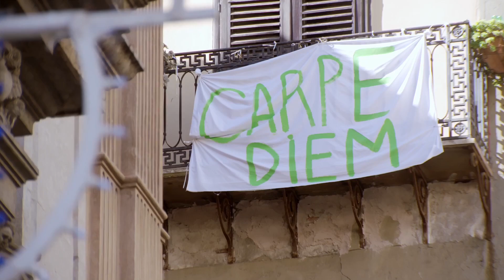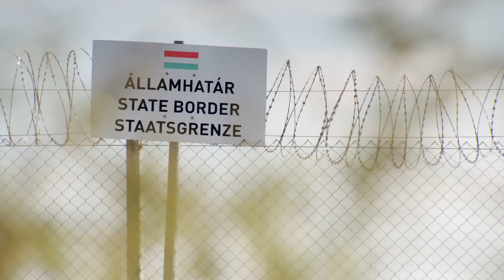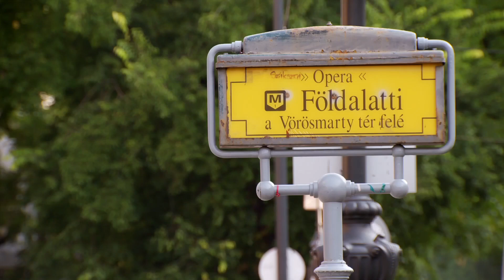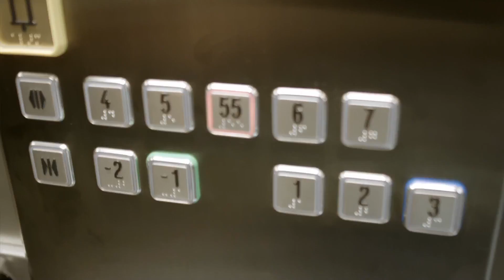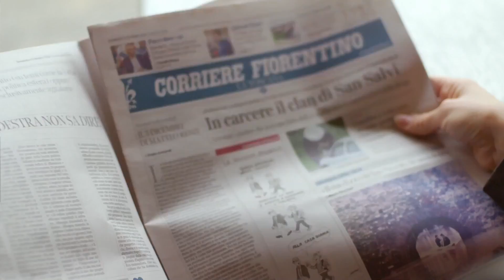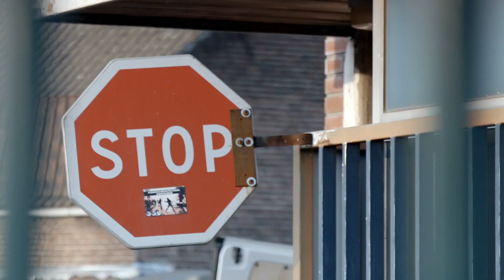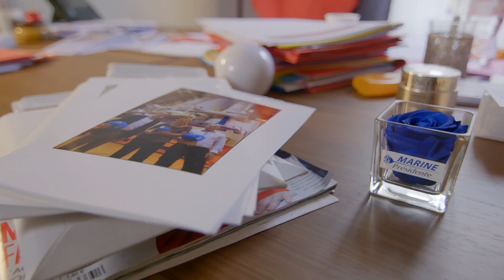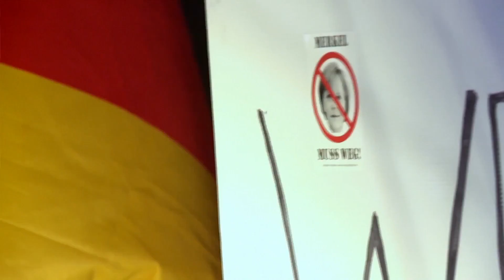After Brexit׃ The Battle for Europe